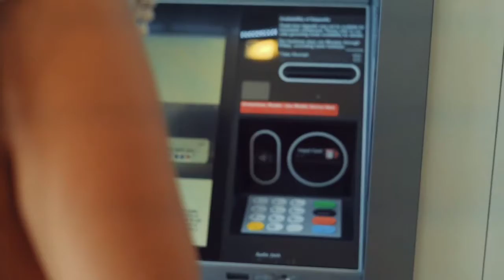ATM हमे कैसे उल्लू बनाता है ||😂😂 Hindi facts | Crazy Facts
Search:-

ATM